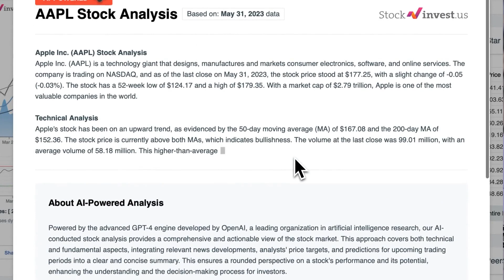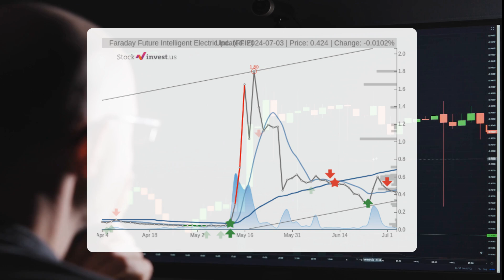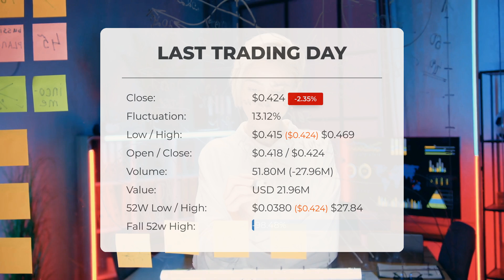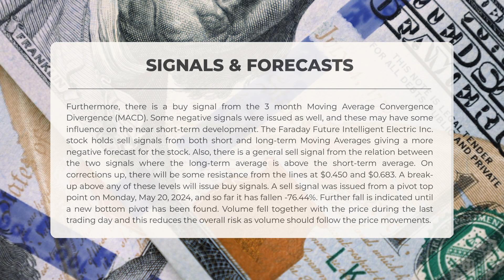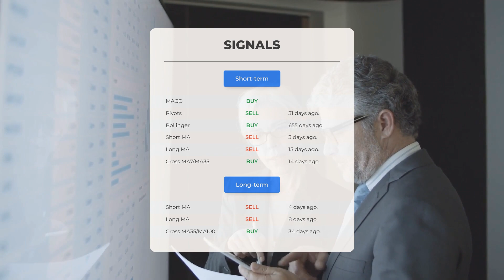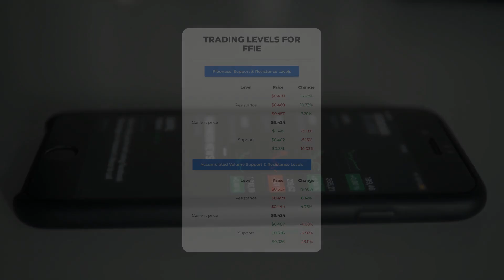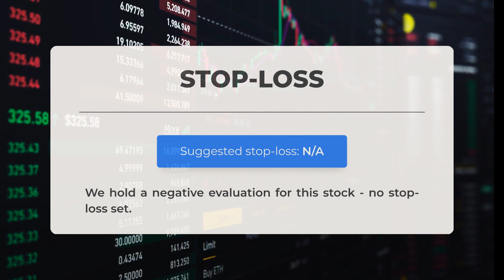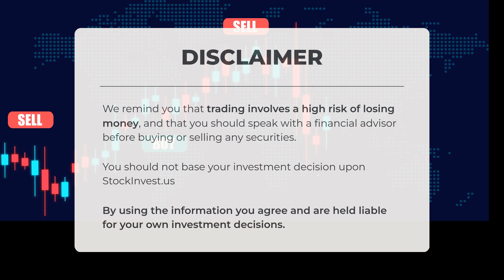Faraday Future Intelligent Electric Inc.'s Market Impact: In-Depth Stock Analysis & Price Prediction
Faraday Future Intelligent Electric Inc. Stock Prediction and Forecast [FFIE]

Faraday Future Intelligent Electric Inc. price prediction was made for Friday, July 05, 2024

We go over the FFIE Inc. stock and give our stock price prediction (FFIE). Our FFIE stock price analysis and stock price forecast on FFIE for Friday, July 05, 2024

Faraday Future Intelligent Electric Inc. Stock Analysis - FFIE Stock Price Prediction for Friday, July 05, 2024

FFIE STOCK: THIS IS A FFIE STOCK PRICE PREDICTION, FFIE STOCK PRICE ANALYSIS, AND A FFIE STOCK PRICE FORECAST VIDEO.